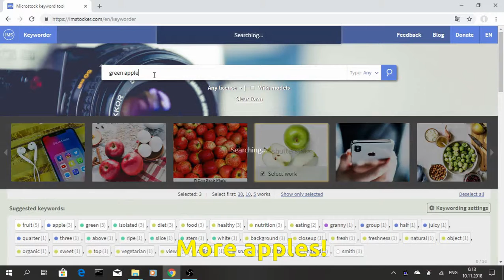Update: Now IMS Keyworder is not clearing selection between searches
We have changed default IMS Keyworder behavior for consecutive searches. Now you can type some search phrase, select some works and then clarify your query. Previously selected works will not be missed